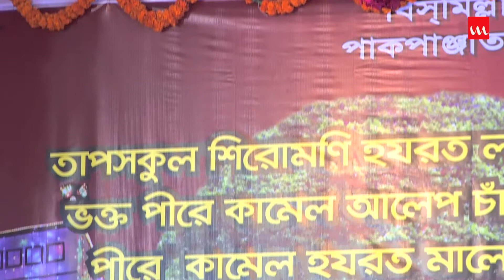Amar Shoda Dui Akhi Jhore | Rabbi Dewan | Arif Dewan | Video Song | Laser Vision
Song Name – Amar Shoda Dui Akhi Jhore
Singer –  Rabbi Dewan
Lyric & Tune – Arif Dewan